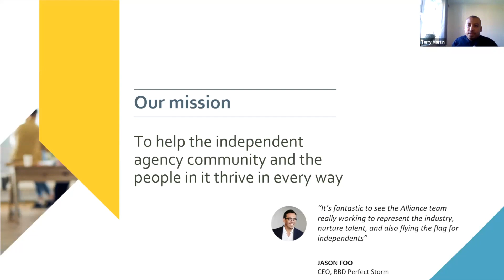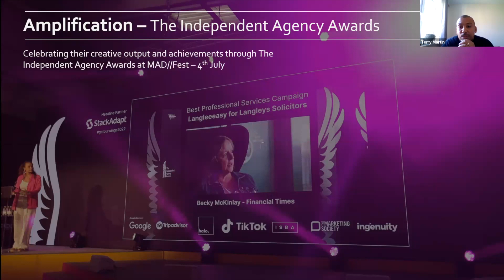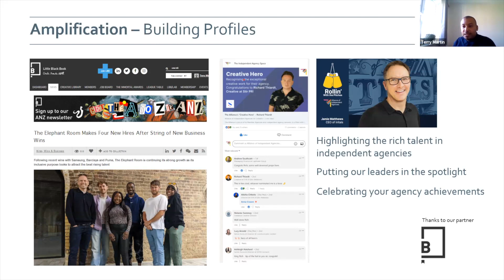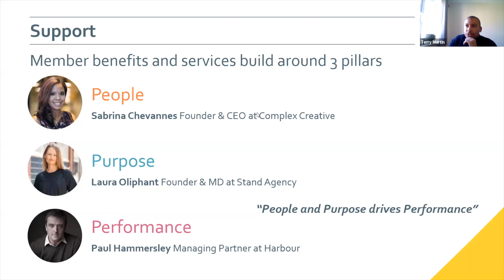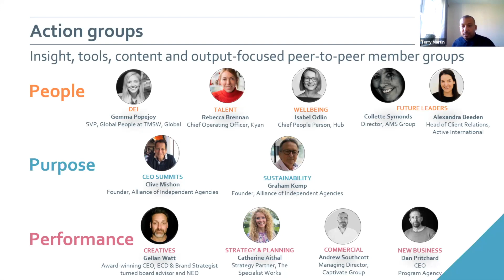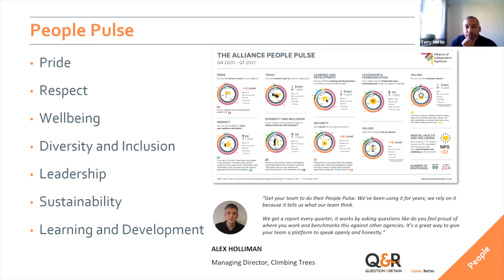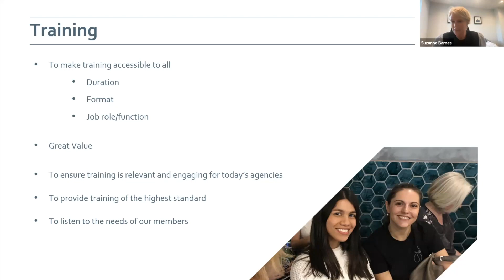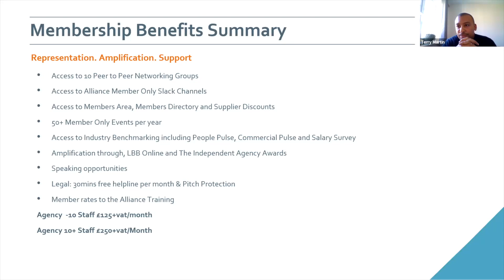Become A Champion Of Independents - Meet The Alliance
There’s always a lot going on at the Alliance of Independent Agencies. Action Groups (10 groups with a session each quarter), CEO Summits, thought leadership, championing important issues, training, awards…

You might even have attended one of our events open to non-members over the past few months. But what is the Alliance and how do we benefit our members and Independents?

‘Meet The Alliance’ is an informal online session for anyone curious about our purpose, our services and how we’re adding value daily to our ever-expanding membership of ambitious, proudly independent agencies.